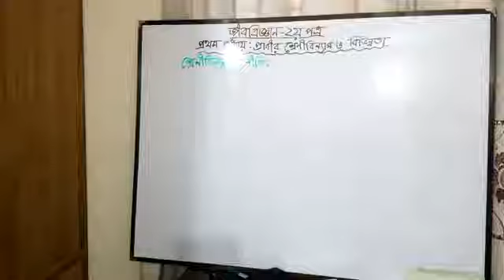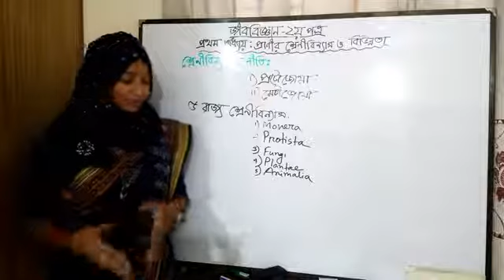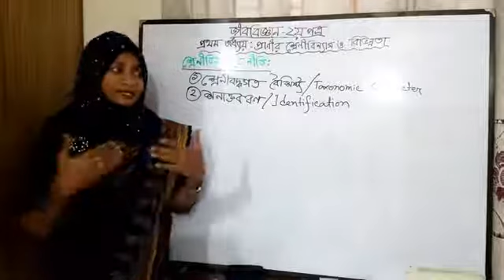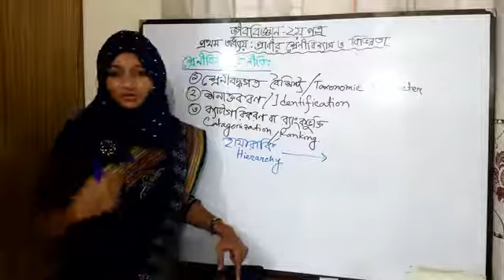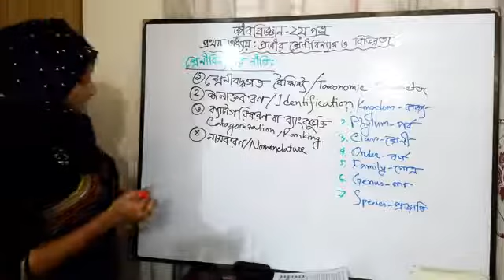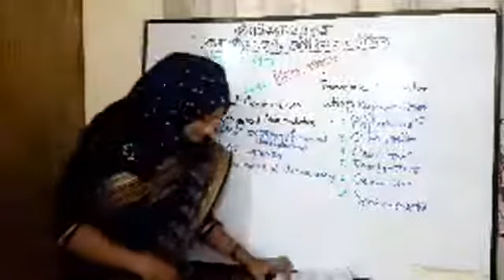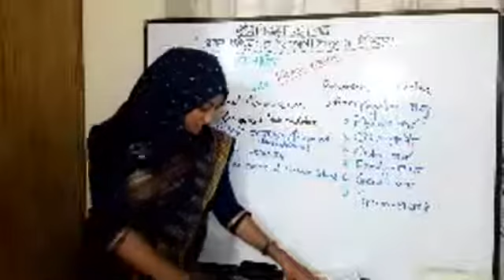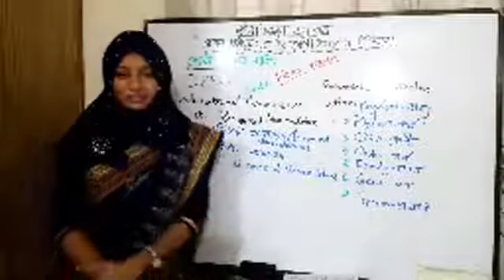ব্রাহ্মণবাড়িয়া সরকারি কলেজ (বিজ্ঞান)